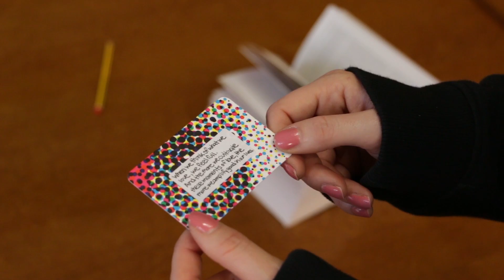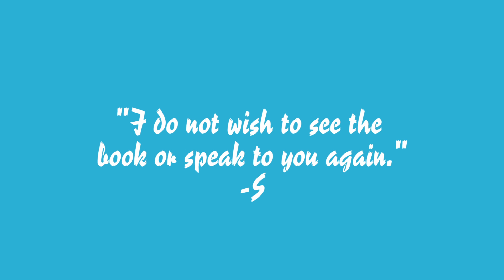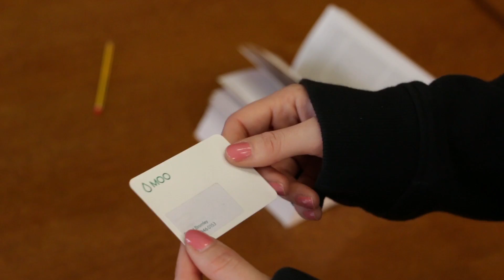The Bookmark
This is a short film response to the YCN MOO design brief, focusing on the initial spark of a relationship between two individuals and the wonder of love.